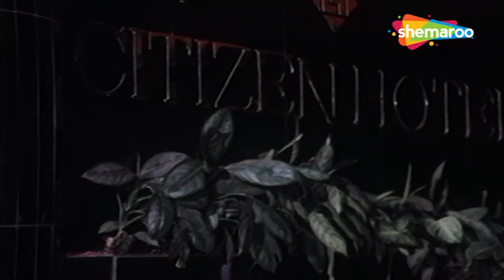Naseebwaala-Hindi Superhit Movie-Part 5-Chunky Pandey, Nutan Behl, Farah, Gushan Grover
STAR CAST: Chunky Pandey, Nutan Behl, Farah, Gushan Grover, Shoma Anand , Mohan Bhandhari,
                        Ashok Saraf, Anupam Kher

EDITOR: I.M.Kanu

LYRICS: Anjaan , Indevar, Sameer, Hema Desai
SINGER: Asha Bhosle, Mohd Aziz, Amit Kumar, Shudesh Bhosle, Sapna Mukherjee

WRITTEN BY: Iqbal Durani, K.B. Pathak
PRODUCED BY : Devinder Gill
DIRECTED BY: Kalpataru